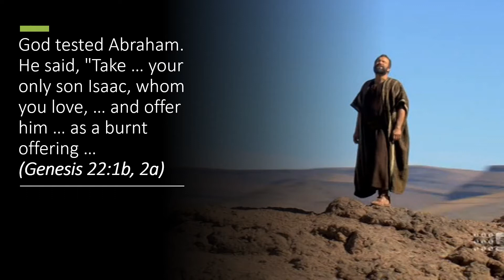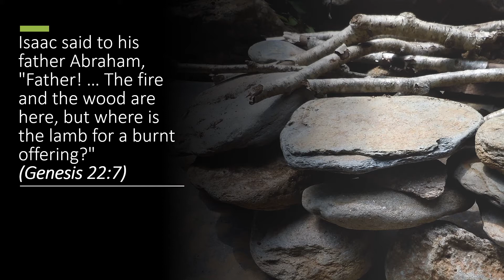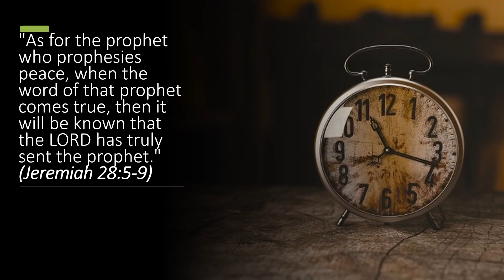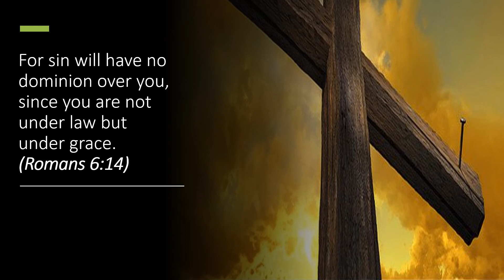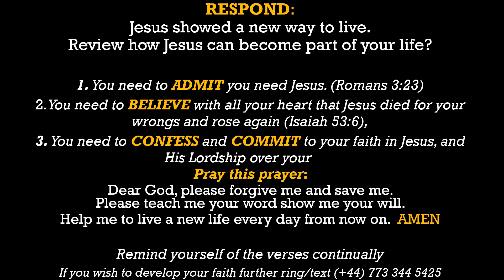June 28th 2020 Post Pentecost Trinity #3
# 3 This is a series of 5 minute meditations from the season after Pentecost/Trinity Sunday through to Advent (Year A).  Based on the common lectionary; which is a series, or patterns, of readings from the Bible for use in Christian worship.  The common lectionary is a good process to follow as it allows a set process of involving the Christian liturgical year with a pattern of observances, festivals and seasons interwoven to express the Christian faith journey.